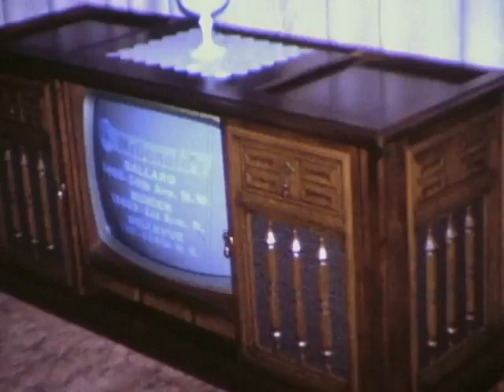Family Film 13 00001